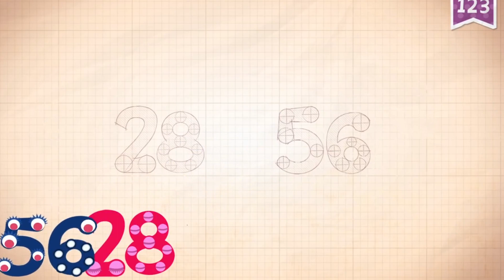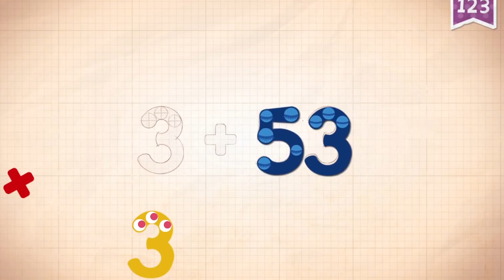56Learn Number 56 in English & Counting, Math by Endless Numbers Kids Video